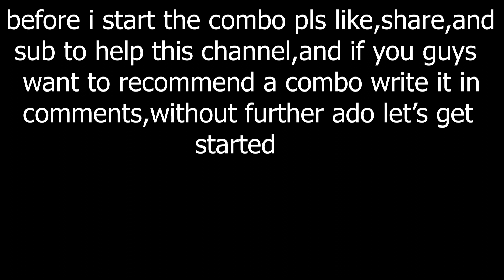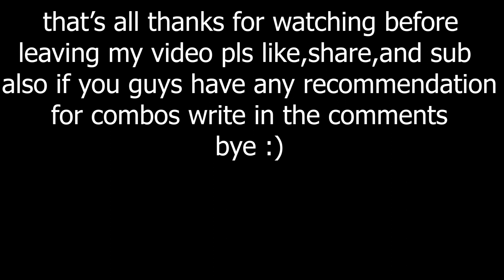Mecha and Eternal 1 shot combo | Shindo Life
As for the moves and weapons=
chi kunai, flame, mecha, eternal, combo breaker, and ember rising

step=chi kunai, needle toss, m1 3x, combo breaker, m1 3x, mecha 2nd, eternal 2nd, flame 3rd, m1 3x, chi kunai, needle toss, m1 3x,ember rising, m1 2x+jump, mecha 1st